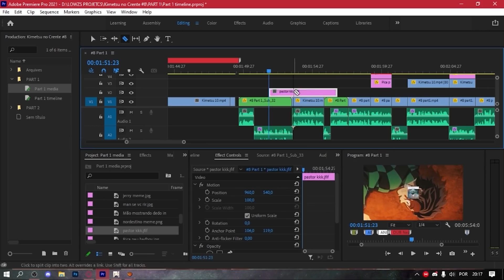NEZUKO ENFERMAGENS... kkkkkkkk / Kimetsu No Yaiba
Seja membro deste canal e ganhe benefícios, além de ajudar a gente a melhorar ainda mais o conteúdo que vocês tanto gostam:
Sim, chegou o ep final da segunda temporada de Kimetsu! E a Nezuko enfermeira finalmente apareceu para alegrar nosso dia kkkk.
Pra celebrarmos esse episódio incrível, trazemos aqui mais o último vídeo da série Kimetsu No Crente
⛔ Encontre amigos otakus e doentes mentais! Entre no nosso servidor do discord e venha participar da zueira

DUBLAGEM

--UZUI: Emanoel @Lowzs

--HINA/MAKIO/NEZUKO: Vash (Insta: @vash_the.stamped)

--TANJIRO/SAMURAI: Breno @Lowzs

--SUMA: (Insta: @madu.fariass)

--DOUMA: NIX AGIOTA#1005

--OBANAI:  @Nasinx

KAGAYA: Makoto (Insta: @arroo.ozzz)
🚨 Se gostou do vídeo e quer ver mais vídeos como esse, se inscreve que o youtube irá mandar para você todos os novos vídeos aqui do canal!